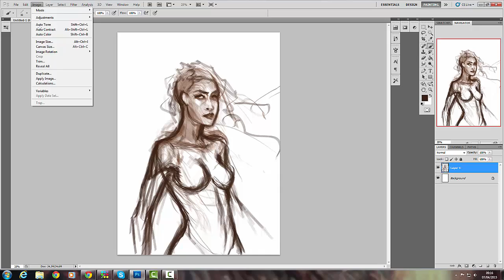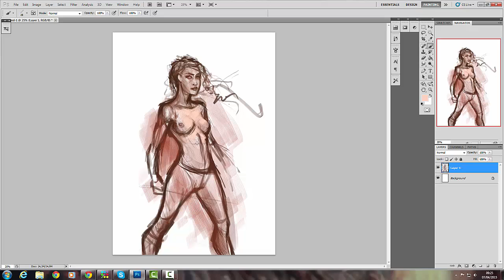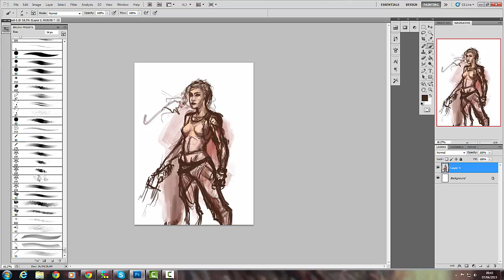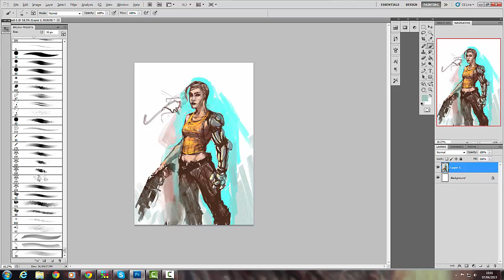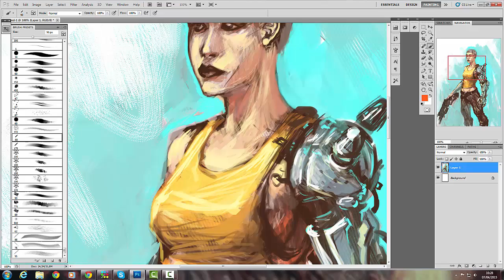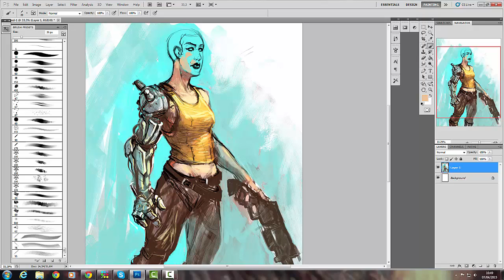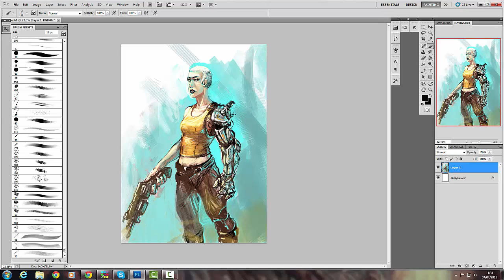Speed Painting: She-Borg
Speed Painting- 120 min.